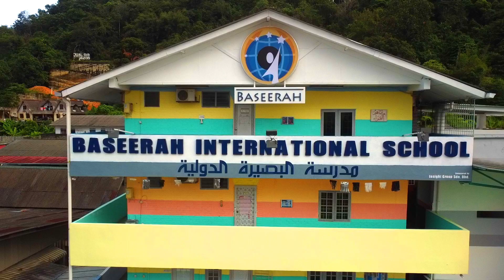Baseerah International school Ads vid 2024